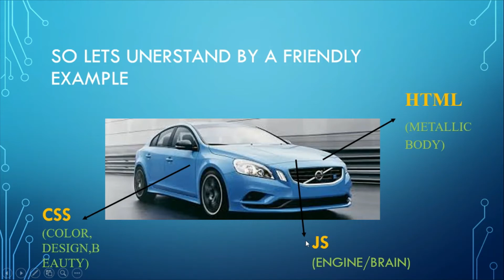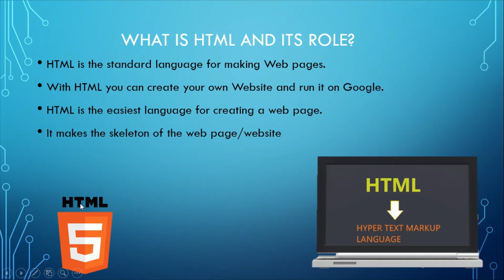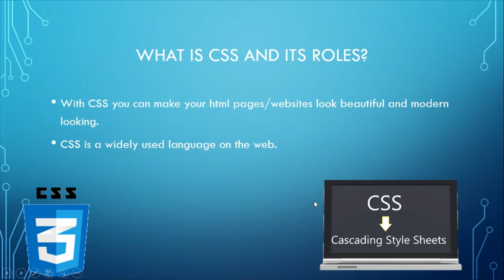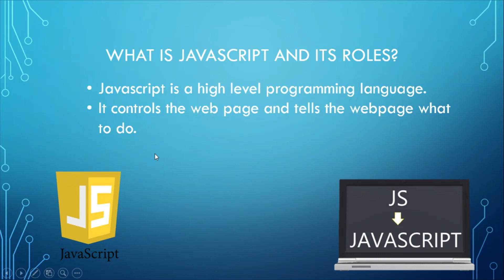Web Designing in Hindi: #1 - Requirements for building a website and how does website work!!!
This video is on Web Designing in Hindi: #1 - requirements for building a website and how does website work!!!

To get the ppt, source code and other material go